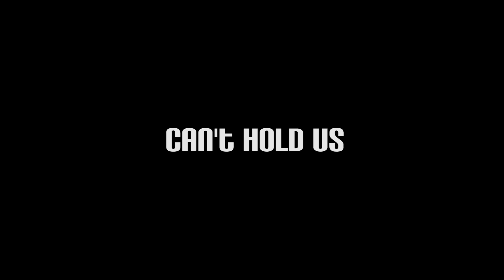Physics Dream Team | Can't Hold Us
A Wootton AP Physics Senior Project for Mr. Thompson.

Shoutout to Mr. Herschler for helping us out with his words of wisdom at the end!

Group:

Daniel Yarmovsky
Alexander Lee
Serban Negoita
Raghav Muralidharan

We're better than Team Super Sice.

Many thanks to Mikey Ambrosino for handling all of the audio for the project.
Many thanks to Konstantin Sergeyevich Mekhontsev for playing the trumpet with a sombrero on while uni-cycling.

Wootton AP Physics Class of 2014 is the BEST!